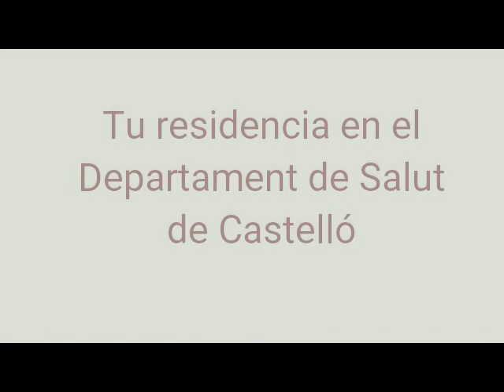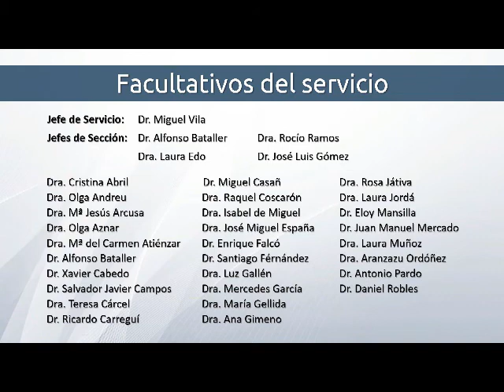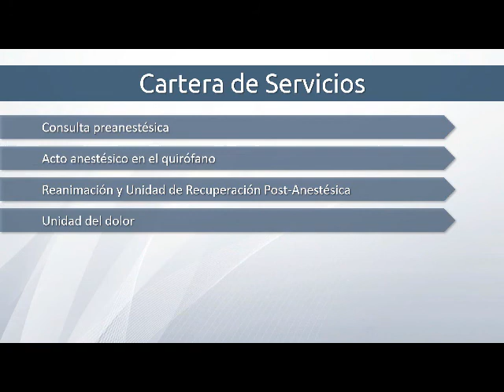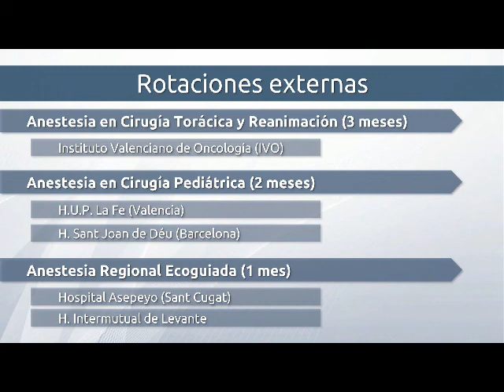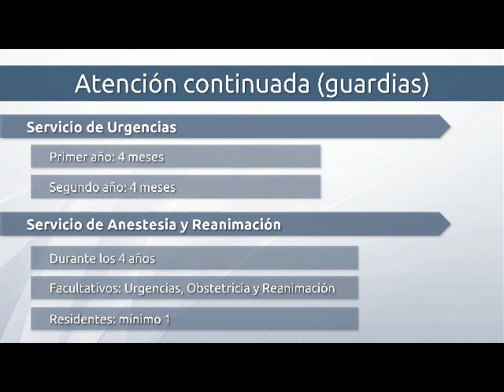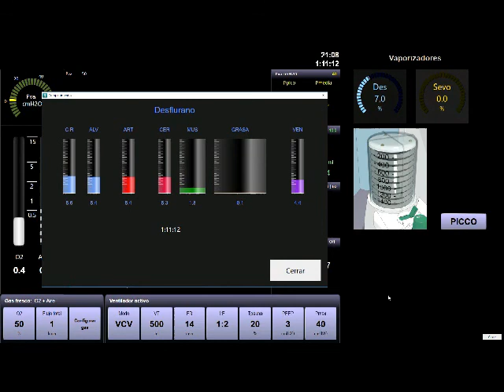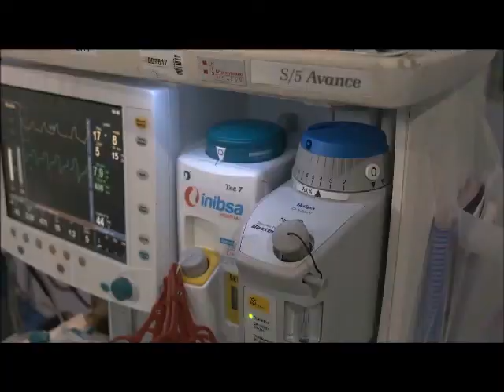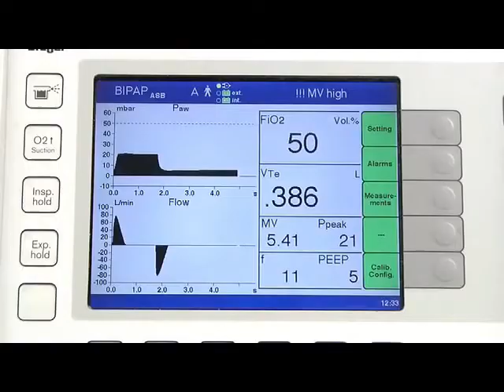2019 HGUCS El MIR en Anestesiología y Reanimación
Conoce cómo se desarrolla el periodo de residencia en el Servicio de Anestesiología y Reanimación del Hospital General Universitario de Castellón